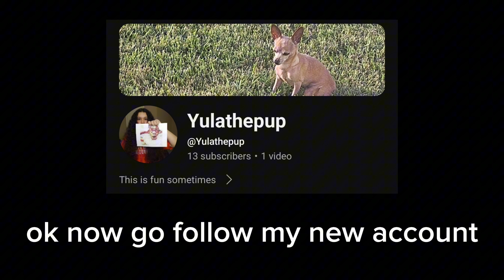Sorry I've been gone, here's where to find me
Ok bye